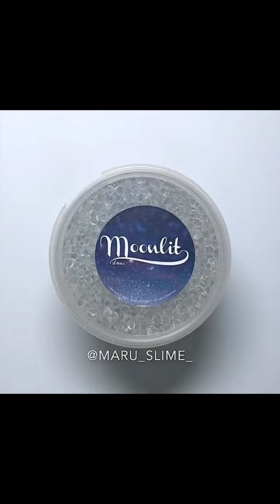Slime Oddly Satisfying and Relaxing ASMR | Slime Folding Rolling Squeezing Bubbles Popping | Part 3